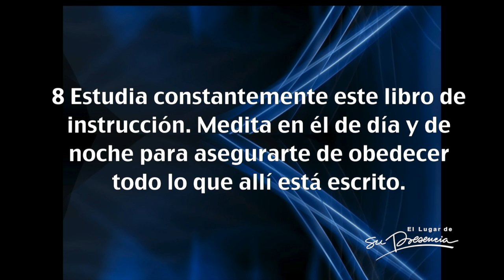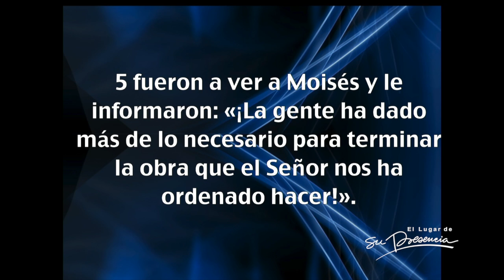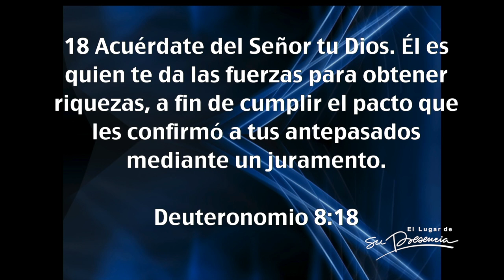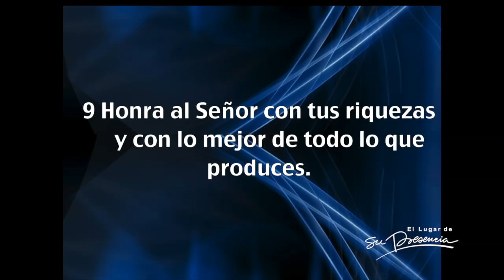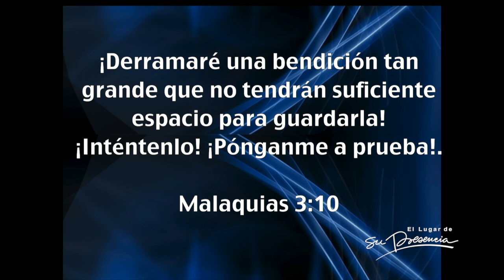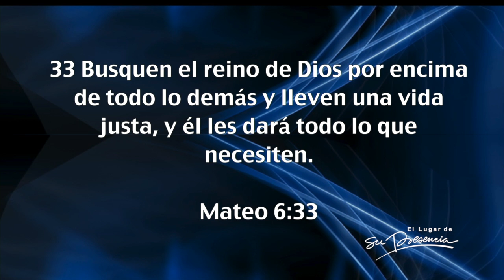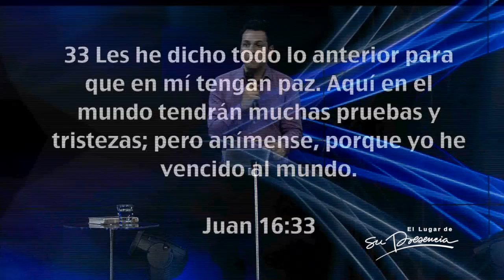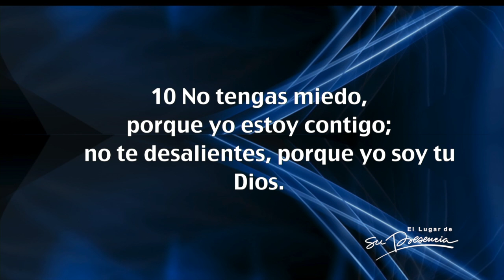Porque él desea prosperarnos - Juan Pablo Landinez - 18 Diciembre 2013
Dios nos ha prometido que tiene para nosotros una vida abundante y de éxito. Sin embargo, ¿Cómo entiende Dios el éxito? ¿Tener una vida abundante significa para él lo mismo que significa para nosotros?

Dios tiene un plan y dentro de ese plan está la palabra prosperidad. Josué 1:8 dice que si  no se aparta de nosotros lo que dice la Biblia, aprendemos lo que dice y lo cumplimos, prosperaremos y tendremos éxito en todo. En conclusión, el secreto de la prosperidad y el éxito está en la Biblia.

¿Por qué Dios quiere prosperarnos? Dios no solo quiere, sino que necesita prosperarnos porque eso garantiza que haya suficientes recursos en su casa, en su iglesia.

Entonces: ¿qué hacer para ser prósperos?

1. Dar: Dios quiere que demos antes de recibir, dar es activar una fuente de bendición. La riqueza es como el agua, no debe permanecer estancada sino que debe fluir. Dios no quiere bendecirnos para satisfacer nuestros deleites sino para dar a otros.
2. Buscar primero el reino de Dios: ocuparnos de lo que Dios quiere que hagamos garantiza que tendremos todo lo que necesitamos. Esa es la posición correcta del cristiano.
3. Estar en estado de disponibilidad: nuestra iglesia tiene un manto de prosperidad y es importante reconocer que estoy disfrutando de ese beneficio. Sin embargo, no debemos esperar a que la iglesia trabaje para nuestro beneficio, debemos identificar qué podemos hacer nosotros para beneficiar a la iglesia.

No debemos vivir constantemente en estado de necesidad, sino de disponibilidad, sea que trabajemos en la iglesia o fuera de ella, "todos podemos trabajar en el reino".

Predicación del 18 Diciembre de 2013 en el Auditorio de la Iglesia El Lugar de Su Presencia - Bogotá - Colombia por Juan Pablo Landinez.